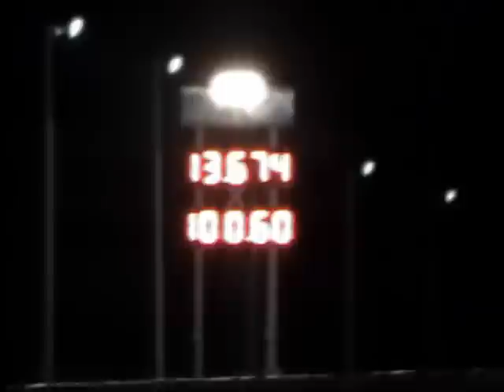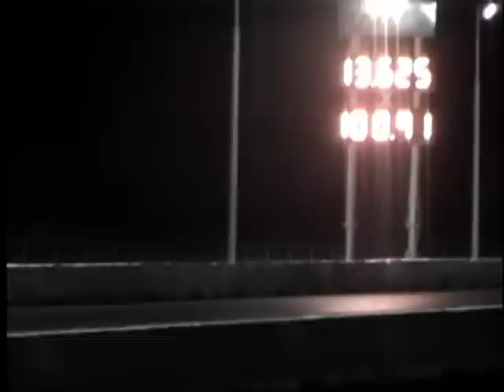h22 eg hatch @ the track w/ tuning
tuned by corr performance